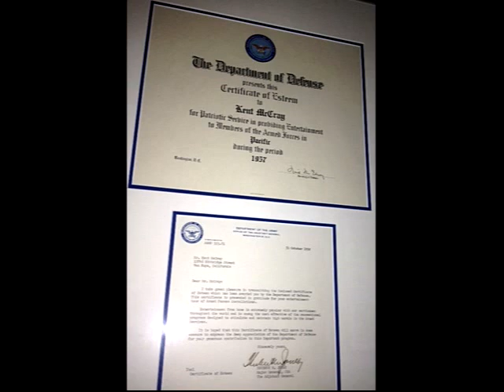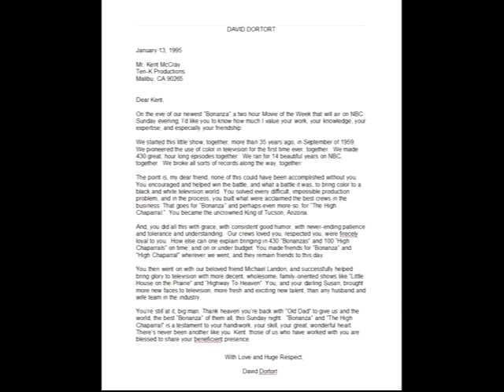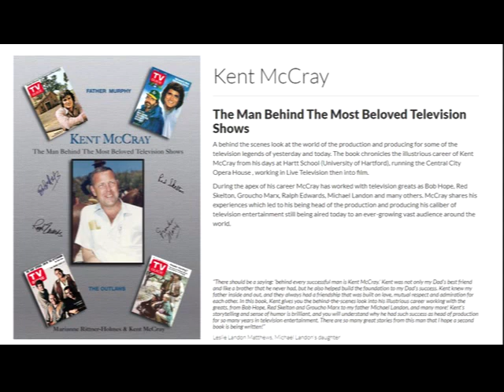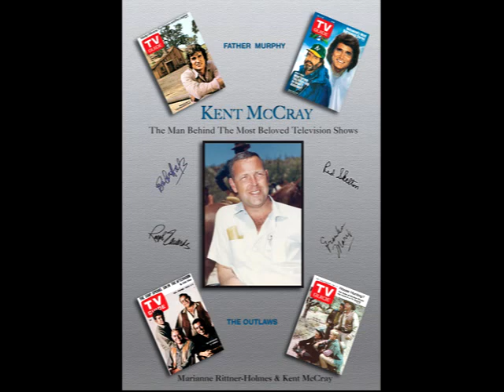Kent McCray His Life in Television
A behind the scenes look at the world of the production and producing for some of the television legends of yesterday and today.